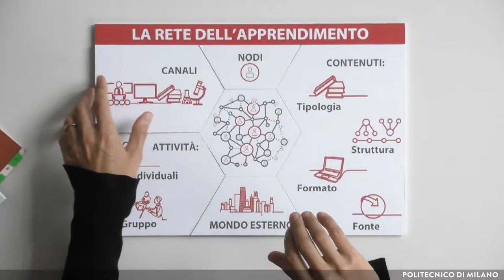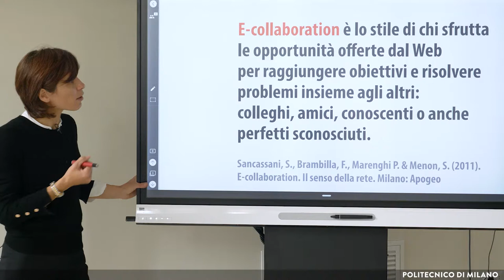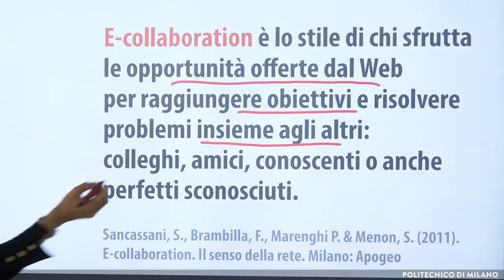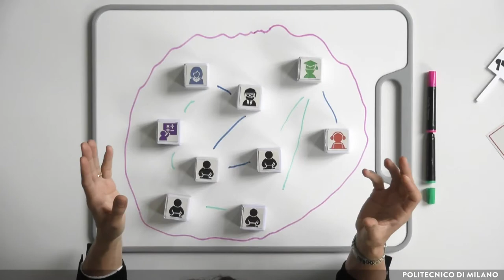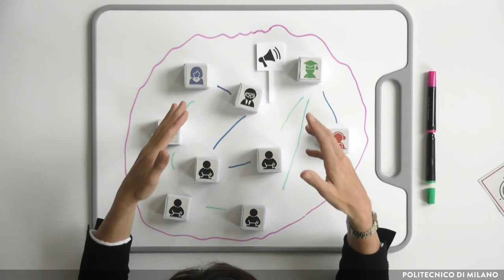Canali digitali (Daniela Casiraghi)